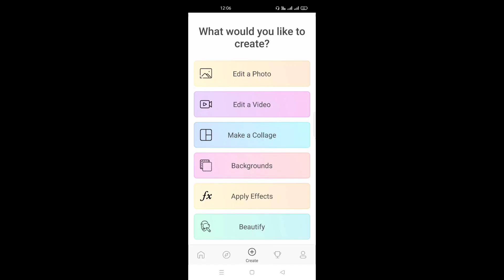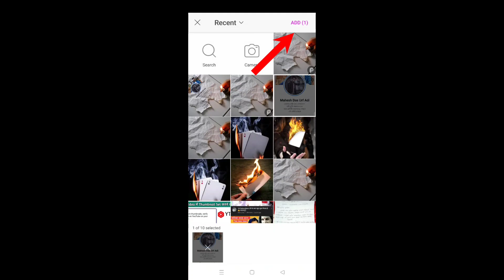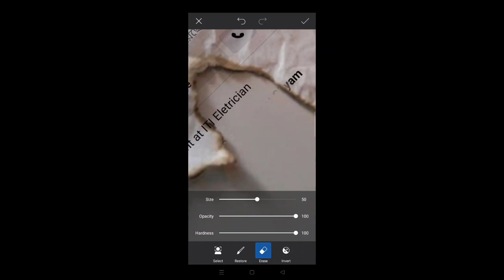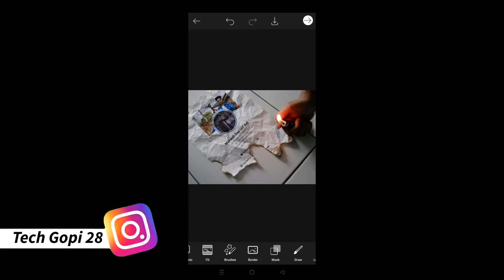Facebook profile burning fire paper Editing | Facebook New viral profile edit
In this video I have taught you in detail how to do Facebook Profile Screenshot Paper burning Photo Editing which is going very viral or trending now via Android Mobile

Topics Cover :
Facebook profile screenshot burning editing
Facebook profile fire editing
PicsArt Facebook profile edit
How to edit Facebook profile screenshot burning editing in Android mobile
How to edit Facebook profile fire editing
Facebook profile jalta hua paper editing kaise kare
Facebook profile new trending profile photo viral editing
How to edit picsart burning Facebook profile photo edit
Picsart app sa Facebook profile screenshot burning photo editing kaise kare